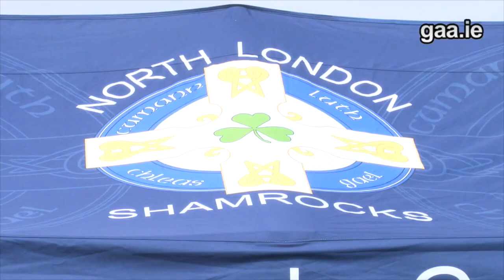All-British Championships Day 2 Report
There were blue skies, famous silverware and scorching temperatures on Day 2 of the All Britain Championships - in the morning, secondary schools performed to a high standard in the searing heat and then in the afternoon, more than 500 younger children took part in a massive GoGames event for Under-8s and Under-10s!